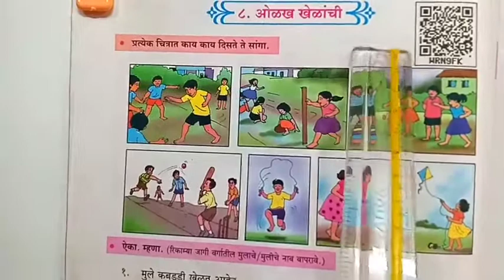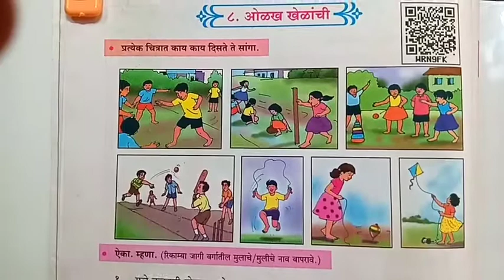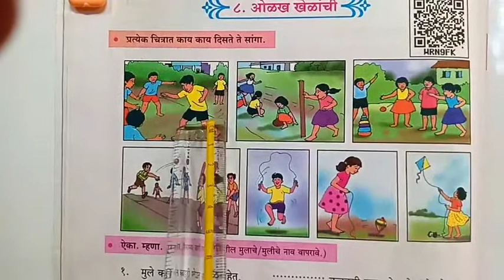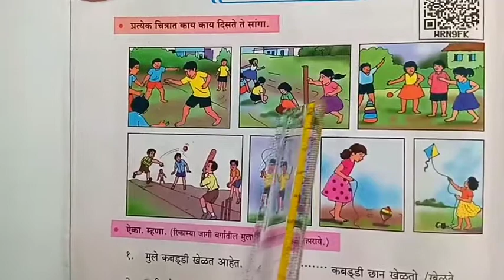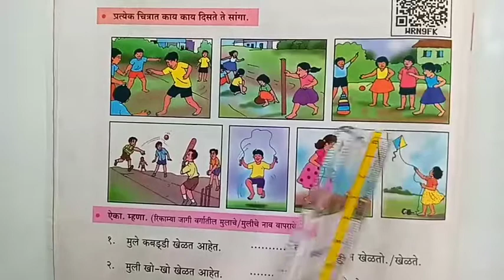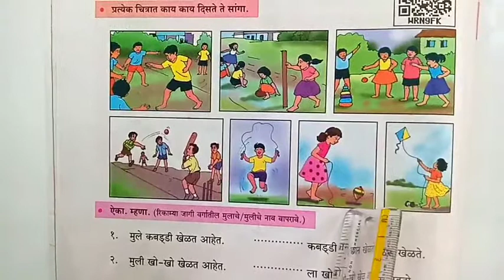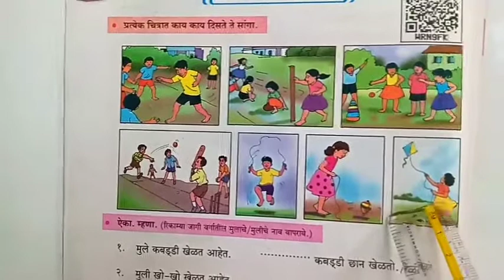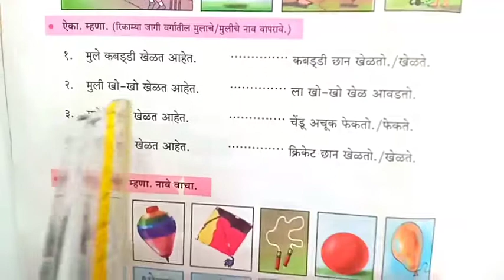2nd lesson number 8 olakh khelanchi |पाठ ८ | 2री ओळख खेळांची | 2री मराठी | 2nd marathi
Welcome.

Dear students,
In this video you will learn std 2nd lesson number 8 olakh khelanchi |ओळख खेळांची

प्रिय विद्यार्थी,
या व्हिडिओ मध्ये तुम्ही इयत्ता २री चा पाठ क्रं ८ ओळख खेळांची शिकणार आहात